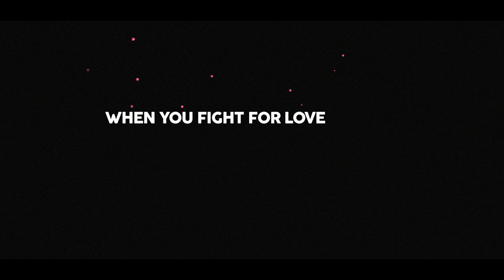Never Stop Fighting | FRAG Pro Shooter Teaser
When your heart stays pure... you can NEVER be defeated! 💥
A true WARRIOR never stops fighting for those who can't save themselves.

🎁 Your Weekly Gift Code is here! (Valid until Feb 22, 2021)

Let's Get Social! Follow FRAG Pro Shooter!

Get ready to play the BEST EVER HERO SHOOTER video game! DESIGNED for mobile devices, FRAG is the perfect FPS experience for your phone or tablet!

o Challenge thousands of players in FAST and INTENSE real-time 1v1 matches!